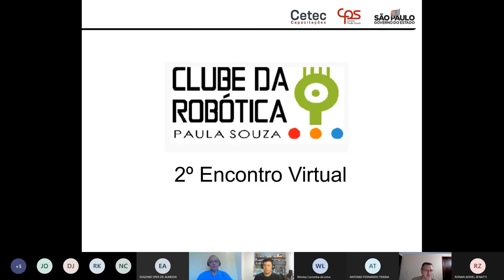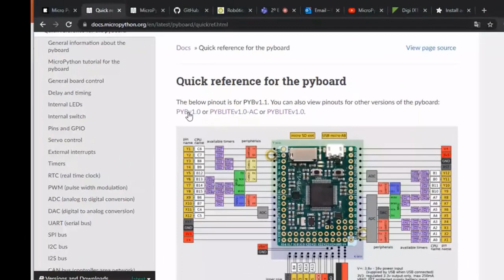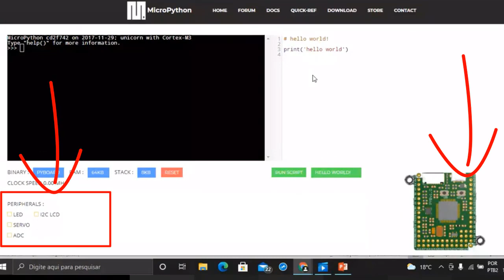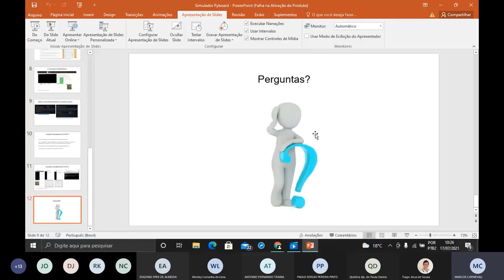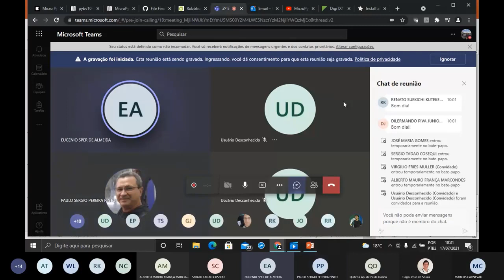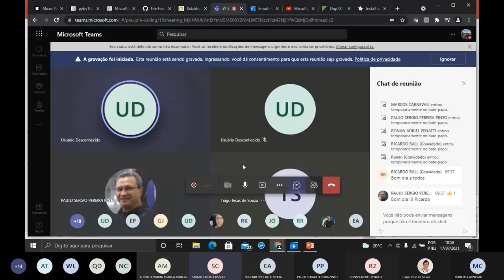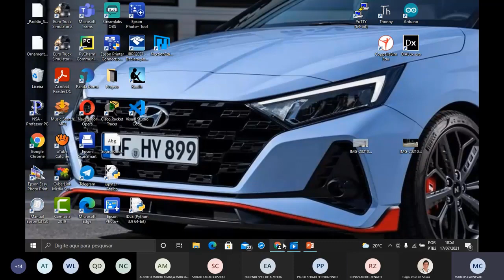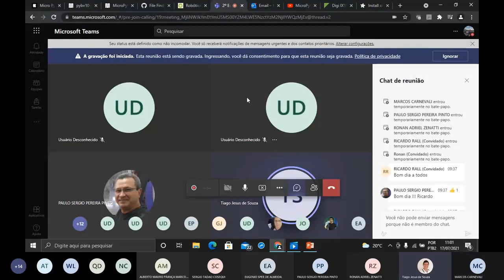PyBoard no Segundo Encontro do Clube de Robótica - Versão Resumida do Evento - Julho de 2021